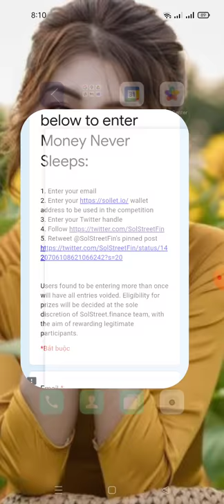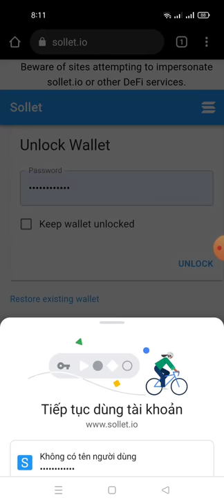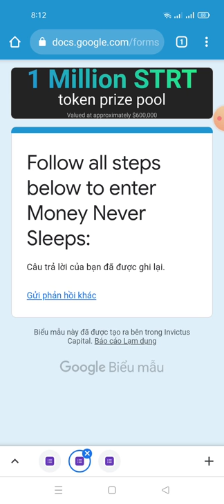hướng dẫn ăn chia 1M STRT ($600,000) mạng SOL Chain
Link fom